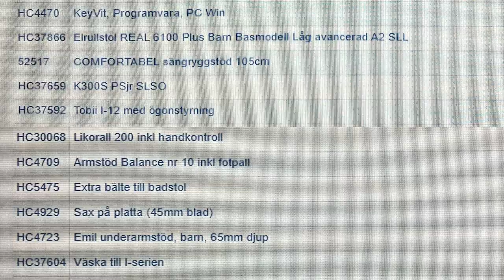Hjälpmedelsexemplet från "Regionvalet 2022: hjälpmedel och rehabilitering"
Carina berättar om de hjälpmedel hennes dotter behöver för att klara sin vardag och om oron över framtiden. Barn betalar inte för förskrivna hjälpmedel, men behovet av hjälpmedel består, även när de har fyllt 18 år.

Funktionsrätt Stockholms län anser att alla hjälpmedel ska vara kostnadsfria och utprovade. Under 2020 tog Region Stockholm beslut om neddragningar på hjälpmedelsområdet. Beslutet innebar att flera hjälpmedel började kosta pengar och att högkostnadsskyddet för hjälpmedel togs bort.